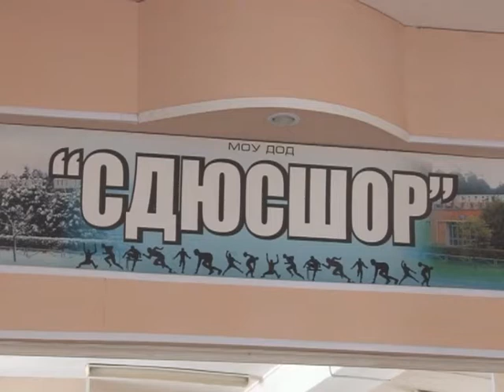СДЮСШОР Заречного готова принять юных спортсменов